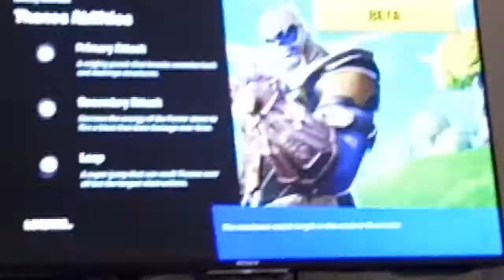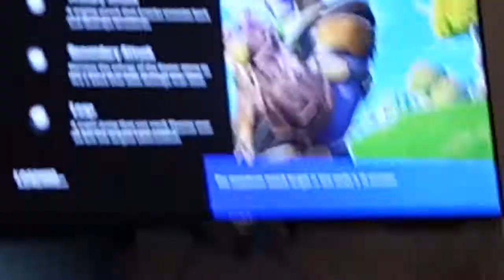Fortnite Thanos gameplay